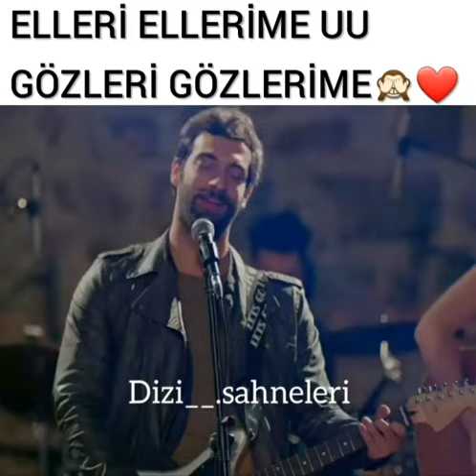Poyraz karayel / elleri ellerime😍